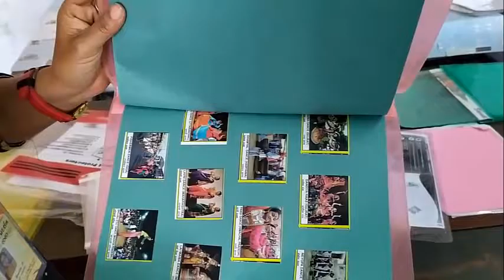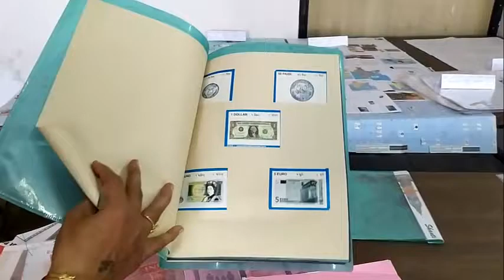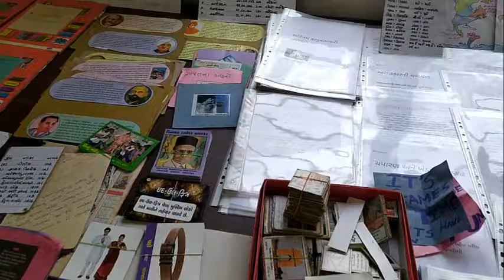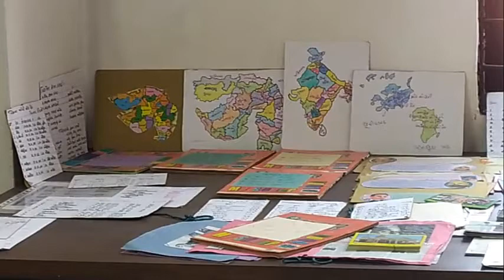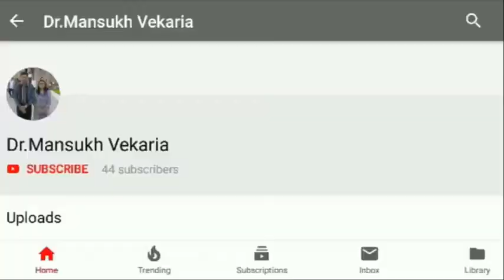સામાજિક વિ.પ્રદર્શન-૨૦ અંતર્ગત પોરબંદર જિલ્લાના શિક્ષકશ્રી માવદીયા ક્રિષ્ના દ્વારા કૃતિની પ્રસ્તુતિ.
શ્રી પે સે. કુમાર
શાળા-
રાણાવાવ
પ્રોજેક્ટ્સ અને મોહનથી મહાત્મા સુધીની સફર